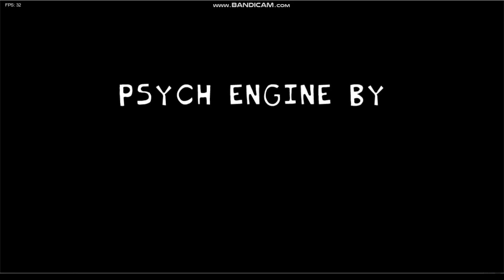【リクエスト】フライデーナイトファンキン Eddsworldのキャラも登場！？BF達と冬休みを満喫してみた！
にっぽんじんです さんリクエストありがとうございます！